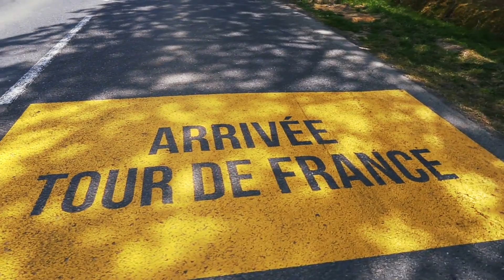The Most Nerve-Racking Tour de France Stage?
Stage 1 of the 2021 Tour de France will favor classics riders and put pressure on the GC contenders. The Grand Depart in Brittany will feature wind, hills and nerves. Puncheurs will thrive, while overall contenders fight to survive.